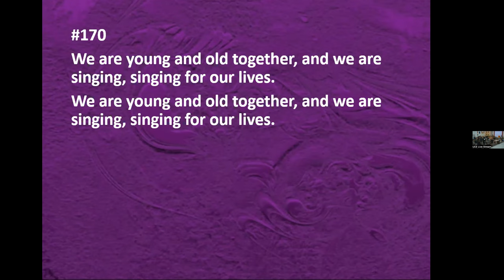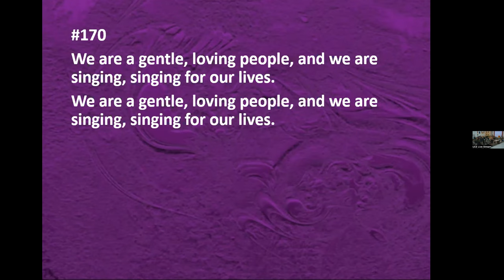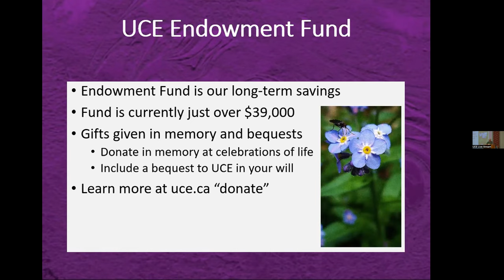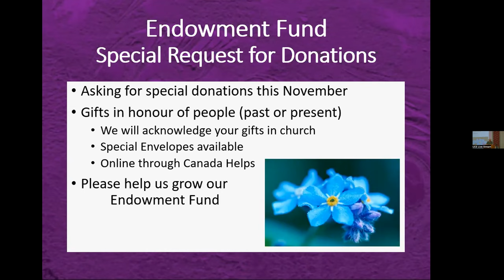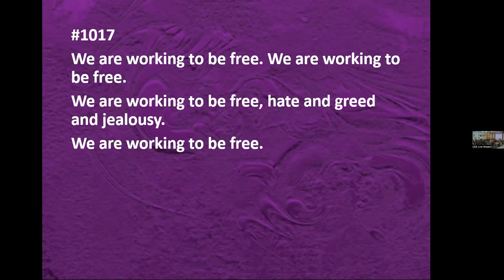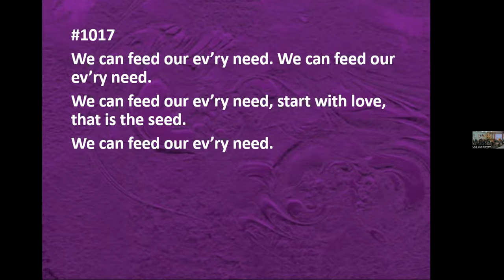Ready to Emerge, November 27, 2022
Ready to Emerge:  November 27, 2022  Rev. Morrison
We mark the beginning of Advent as we wait for the light to return.  We know that change is coming as we experience the dark before the light.  What do we need to do to prepare for emergence?

Chimes

Prelude

Chalice Lighting
Why  We're Here by Rev. Erik Walker Wikstrom

Here, today, in this place and with these people,
May we listen so that we can hear;
May we h ear so that we can feel;
May we feel so that we can know, and
May we know so that we can change ourelves and this owrld.
May this chalice we light,
Light our Way

Hymn 225:  O Come, O Come Emmanuel

Lighting of the First Advent Candle

Hymn 170:  We Are a Gentle Angry People (verses 1,3 5 and 6)

From You I receive (sing 2X)

Endowment Fund presentation and recognition
Meditation

Meditation Hymn:  123 Spirit of Life

Message:  Ready to Emerge

Reflection

Closing Hymn:  1016  Building a New Way

May You Be Changed by Emily Richards

May you leave this time together changed.
May the promises you have made to yourself about who you want to be
feel closer to the reality of who you are right now.
May you share that feeling of transformation whenever you go.
May it spread into every word, deed, thought and interaction
Until we are al changed, transformed and transforming together,
Becoming our better selves.

Benediction

Postlude